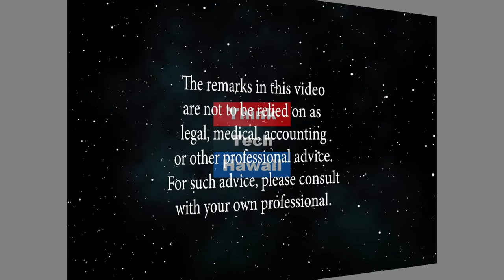PUC approves the AES West Oahu Solar Project (Hawaii: State Of Clean Energy)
This will provide more utility scale solar for Oahu.  We will discuss the PUC's approval of the 12.5 MW AES West Oahu solar project.  The hosts for this episode are Mitch Ewan and Jay Fidell.  The guest for this episode is Dayhuff Matsushima.